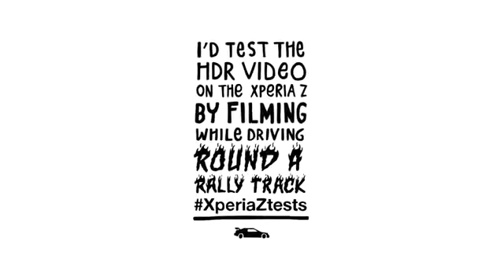XperiaZtests Winning Test The rally car test